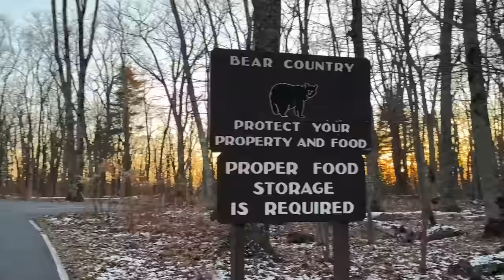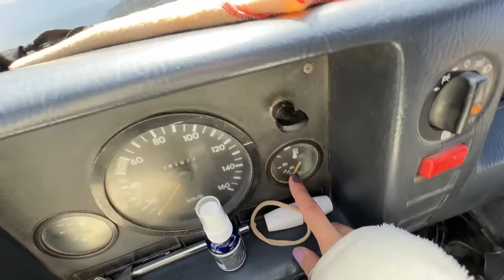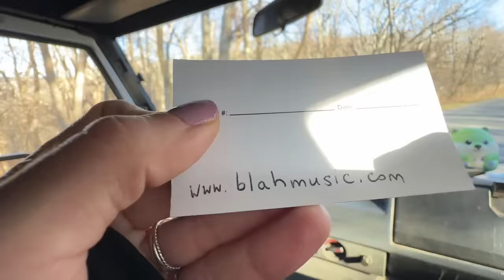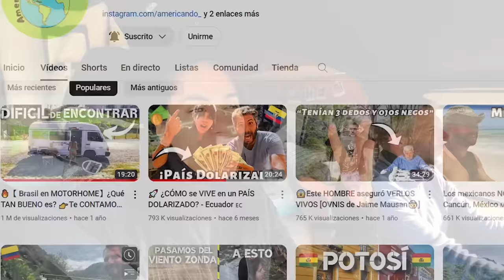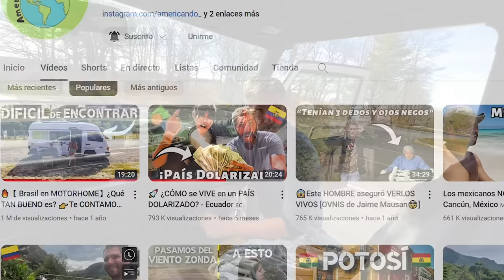La POLICIA nos ESCOLTA por FALLAS MECANICAS ⚒️⚠️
La policía se asegura de que abandonemos este lugar. Porque tenemos problemas mecánicos que pueden causar daños a los animales de la zona.

✅Más contenido viajero en Instagram y TikTok 📸 BUSCANOS como: Americando_